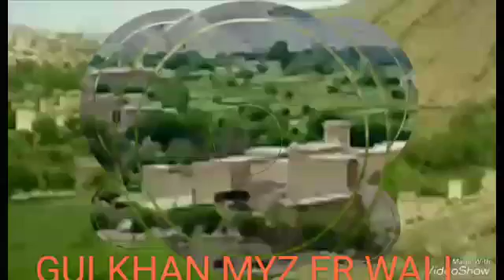GULKHAN MYZ ER WALL